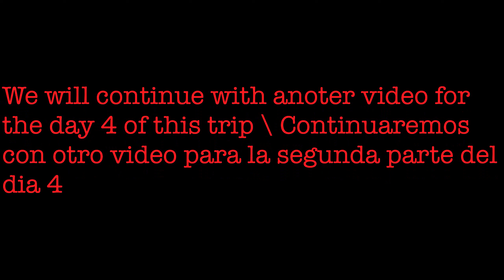Motorcycle trip to Canada 2022 day 4 Part 1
Day for of our motorcycle trip to canada, this day we rode thru Canada and stoped at few places that's why we will have to split the video on 2-3 mini videos, I hope you like my videos and please subscribe and share the Chanel so we can get to more people that like motorcycle trips, thanks a lot andGod bless you
este día rodamos por Canada y nos detuvimos en varios lugares, es por eso que tendremos que dividir el video en 2-3 partes, esperamos que les guste no se olviden de subscribirse y compartir, muchas gracias y que Dios te bendiga